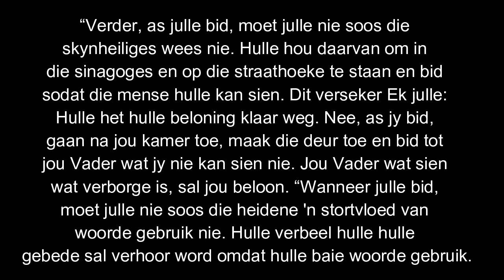Matteus 6 Gebed dag